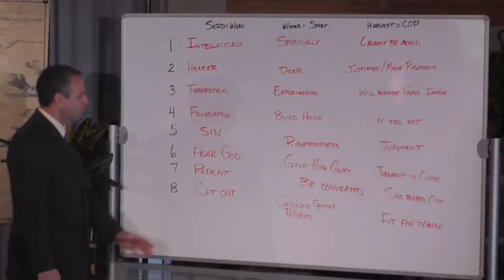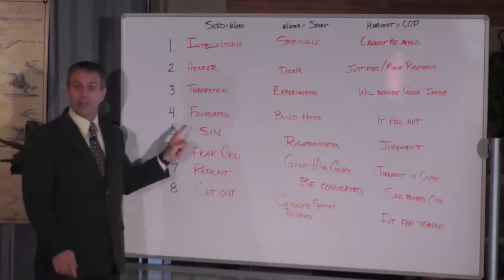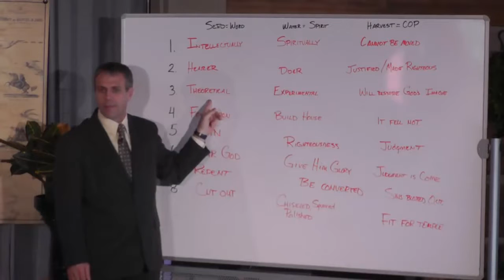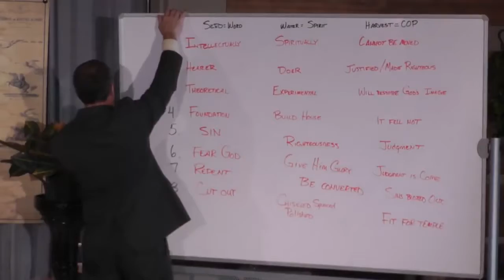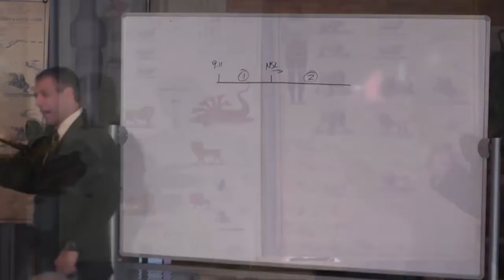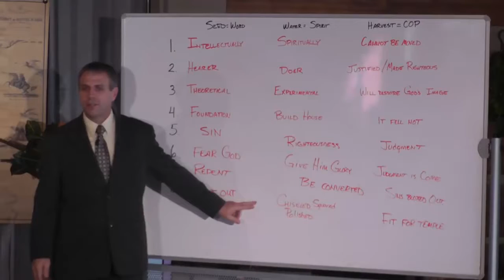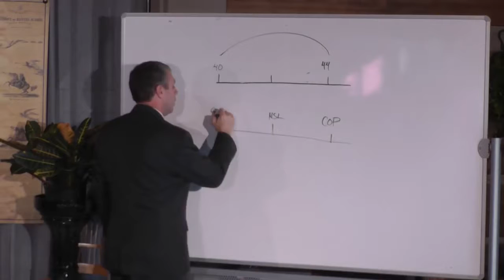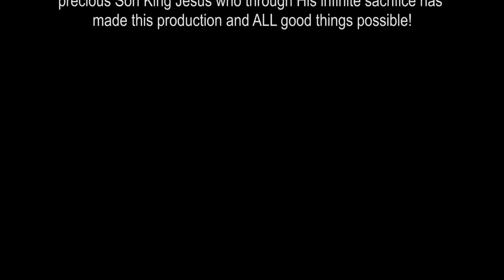The Experience P6